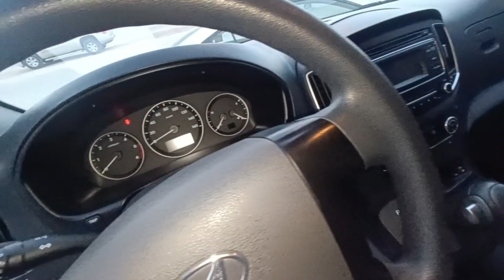hyundai used second hand for sale best condition full details with contact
used second hand car market Friday
for sale
with contact full details

used car market dammam
used car market jeddah
used car prices
second hand car prices
used car showroom price